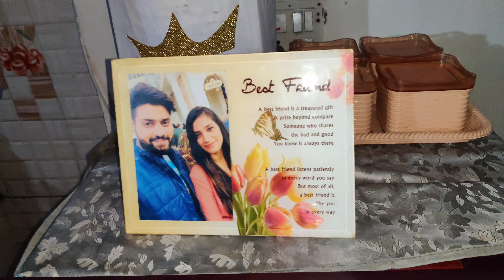Thanku For Support | Verma's Vlog Channel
About This Video :

Thanku For Supporting | Verma's Vlog Channel | Verma's Vlog | 🤩🤩

I am karan Verma.
I Hope Your Family All Good.
I Like To Make Things Simple.

Karan Verma
From :- Fazilka Punjab (India)